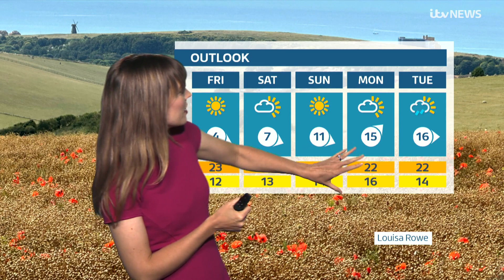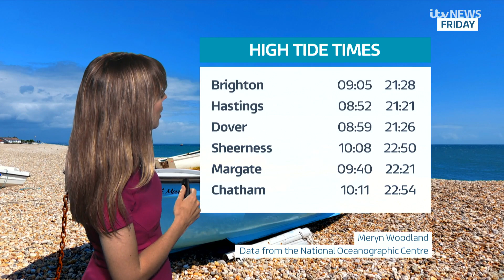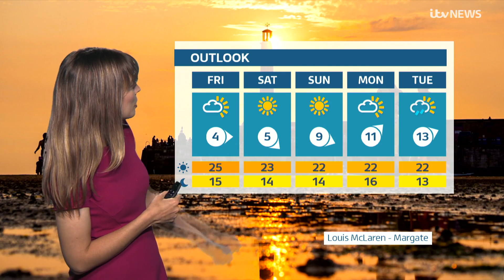Holly Green - ITV Meridian Weather 15Aug2024